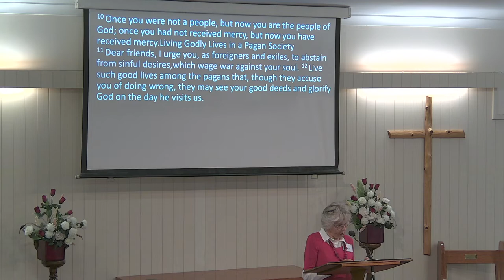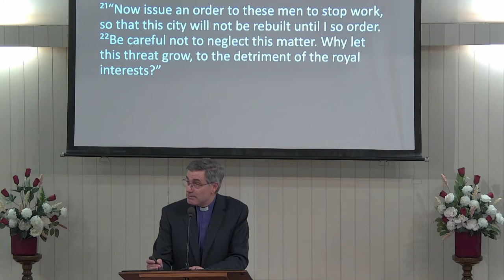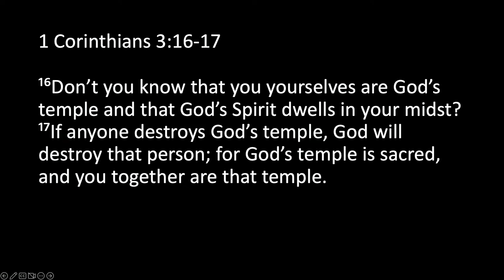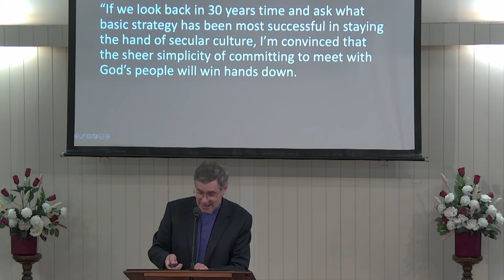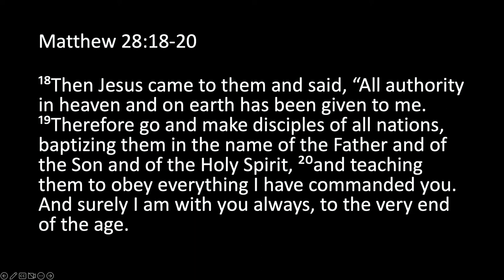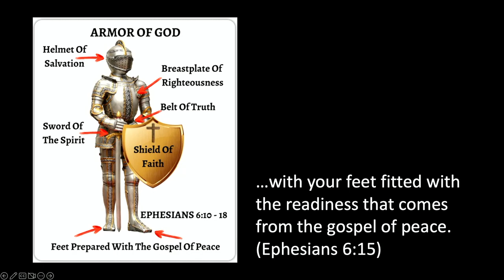St Peters Service 27th Nov 2022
St Peter's South Tamworth
Service 27th November, 2022.
Guest: Bishop Rod Chiswell
The book of Haggai